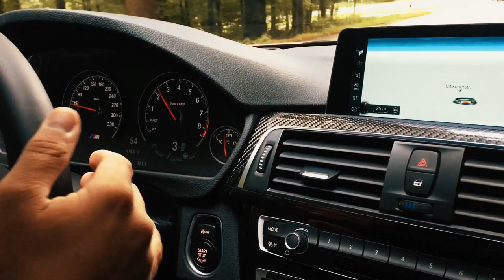PILLOLE DI WEEKEEND #67 - IT'S FRIDAY - Finalmente Venerdì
Il venerdì è il giorno che tutti aspettano... come lo vivete?
Ecco il mio ultimo venerdì...finito in tragedia!

Grazie mille